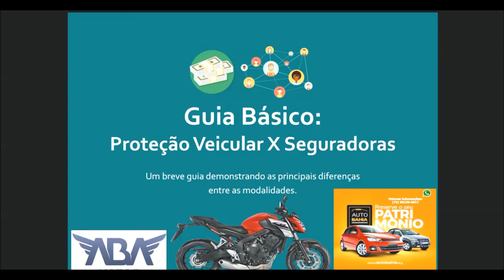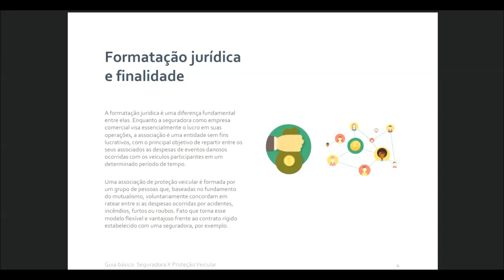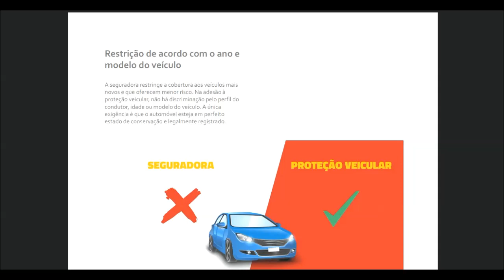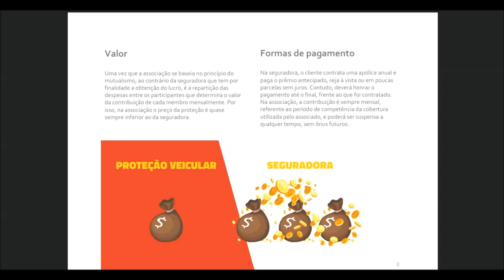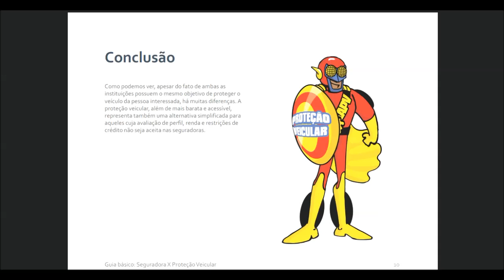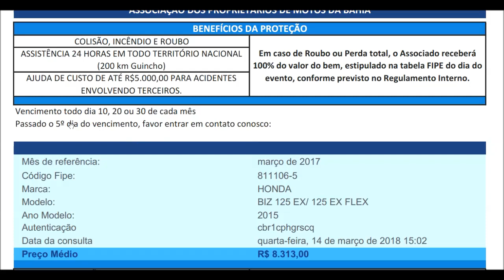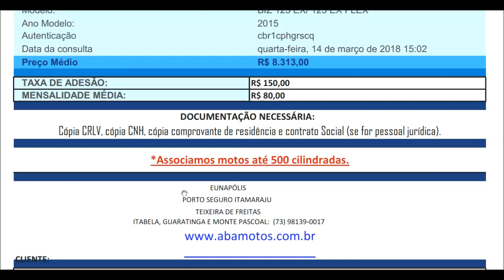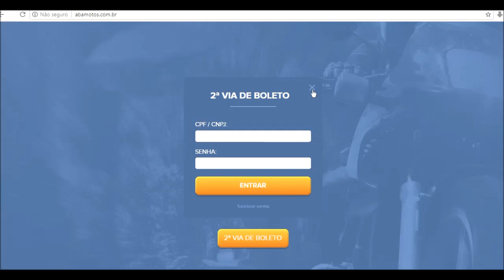PROTEÇÃO VEICULAR (Associação) X SEGURO - ENTENDA A DIFERENÇA!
*AUTO BAHIA - EXTREMO SUL!*

*VANTAGENS DE FAZER A PROTEÇÃO VEICULAR NA AUTO BAHIA - EXTREMO SUL?*

Proteção Contra Colisão, Incêndio e Roubo;

Rastreador Via Satélite;

Carro Reserva 10 a 14 dias (de acordo plano escolhido);

Proteção de Todos os Vidros (de acordo o plano escolhido);

Oficinas Credenciadas;

Assistência 24 horas em *Todo Território Nacional,* 200KM ou 300KM (de acordo o plano escolhido);

Ajuda de Custo de *R$ 15.000,00* para acidentes envolvendo terceiros. Verba para pagar prejuízos materiais que ocorrer com pessoas não associados. (Veículos automotores ou/e casa, muro, etc...);

Havendo a migração de um *Seguro* para a Auto Bahia, o valor cobrado da *Adesão* será o mesmo valor *que ficar a mensalidade;*

Em caso de *Roubo ou Perda Total,* o Associado receberá 100% do valor do bem, estipulado na *Tabela Fipe do dia do evento,* conforme previsto no regulamento Interno.

Escolha de Vencimento do Boleto de Pagamento Mensal. Vencimento todo dia 10, 20 ou 30 de cada mês;

*Na Auto Bahia - Extremo Sul as Vantagens para Proteger o seu Carro valem muito a pena!*

*Marque Agora Mesmo a Vistoria do seu Carro e Proteja o seu Patrimônio!*

*O QUE PAGO PRA TER TUDO ISSO?*

# Mensalidades a parti de R$ 125,00. Dependendo do valor do Carro na *Tabela Fipe* do dia!

*VEJA* Valor Carro - Tabela Fipe = Mensalidade!

Até 20.000 - Mensalidade a partir de R$ 85,00.

*Obs.:* a primeira mensalidade à Vista R$ 210,00 *(adesão).* Seu Carro já fica Assegurado!

De R$ 20.001 a R$ 30.000 - Mensalidade a partir de R$ 90,00.

De R$ 30.001 a R$ 40.000 - Mensalidade a partir de R$ 95,00.

De R$ 40.001 a R$ 50.000 - Mensalidade a partir de R$ 115,00.

De R$ 50.001 a R$ 60.000 - Mensalidade a partir de R$ 120,00.

*Observações:*

Os valores das parcelas são cobrados de acordo o Valor do Bem na *Tabela Fipe!* O Cliente poderá escolher o melhor dia para pagar as parcelas. *Opções de dias:* 10, 20 e 30 de cada mês.

*Corretor Autorizado:*

Célio Marinho
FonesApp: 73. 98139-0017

*ABA MOTOS - ASSOCIAÇÃO DOS PROPRIETÁRIOS DE MOTOS DA BAHIA!

POR QUE É VANTAGEM  FAZER O SEGURO DA MINHA MOTO NA ABA MOTOS?

*Porque aqui você só sai ganhando!* Leia, *abaixo as Vantagens!*

✓ Proteção Contra Colisão (batida), Incêndio e Roubo;

✓ Oficinas Credenciadas;

✓ Ajuda de Custo *de  até R$ 5.000,00* para acidentes envolvendo terceiros; para acidentes envolvendo terceiros. Verba para pagar prejuízos materiais que ocorrer com pessoas não associados. (Veículos automotores ou/e casa, muro, etc...);

✓ Rastreador Via Satélite; motos acima de R$ 12 mil;

✓Facilidade na *Escolha de Vencimento* do Boleto de Pagamento Mensal. Vencimento todo dia 10, 20 ou 30 de cada mês;

*Dica:* deixar o seu *Patrimônio Desprotegido* é uma economia *que não vale a pena!

*Na Aba Motos as Vantagens para Proteger sua Moto valem muito a pena!

*Marque Agora Mesmo a Vistoria da sua Moto e Proteja o seu Patrimônio!

O QUE EU PAGO PRA TER TUDO ISSO?

Somente de R$ 65,00 a R$ 145,00. Depende do valor da Moto de acordo com a *Tabela Fipe do Dia.*

*Corretor Autorizado:*

Célio Marinho
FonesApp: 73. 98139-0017